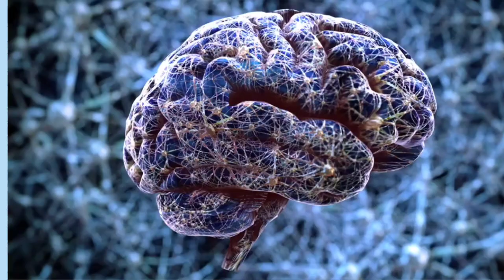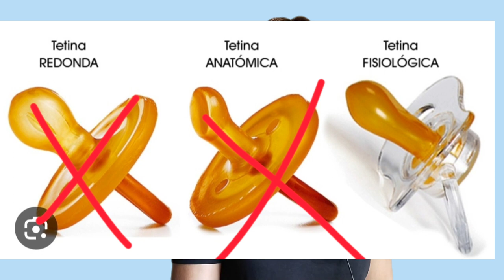¿Por qué no puedo poner a mi bebé el chupete al nacer? ¿Cúando podría?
¡Bienvenidos a mi canal! En este video, hablaremos sobre un tema muy importante para los padres: el uso del chupete en los recién nacidos. Siempre me preguntáis, ¿por qué no puedo ponerle un chupete a mi bebé desde el principio? ¿Cuándo sería el momento adecuado para hacerlo?
En este vídeo resolveré estas dudas y más...

Y lo prometido es deuda, aquí tienes los enlaces prometidos en el vídeo.

Y por último no te pierdas mis masterclass GRATUITAS:
- Cómo iniciar la lactancia exitosa:
_Cómo conservar la leche materna.

Por cierto, si todavía no te has subscrito, lo puedes realizar en el siguiente enlace:

Y por último si necesitas algún servicio o formarte con mi acompañamiento no te pierdas mi página web:
Y por último aquí te dejo mis productos seleccionados de Amazon que te pueden ser útiles para ti y tu bebé en esta nueva etapa de tu maternidad